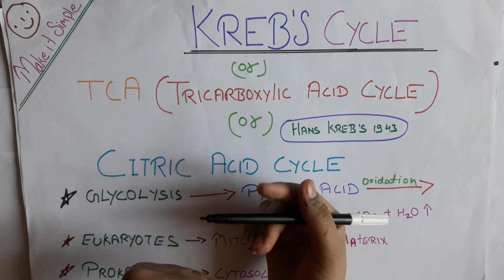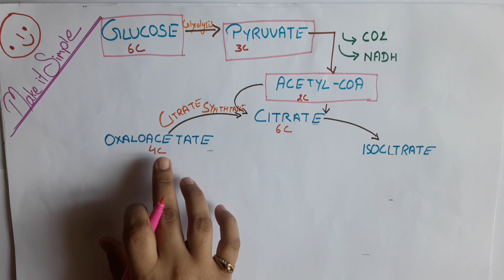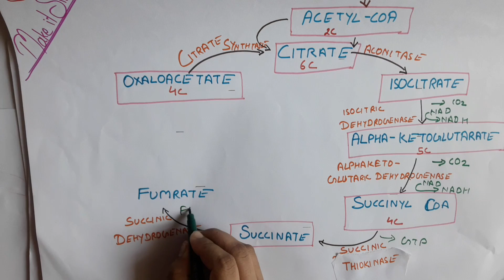Krebs Cycle // make it simple // TCA Cycle // krebs cycle in Hindi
Krebs cycle - Come to learn TCA OR Krebs cycle in a very simple way with make it simple NAMRATA .This video lecture expelanis  about short pathway of Krebs cycle .and  generation of energy (NADH , FADH , GTP ).
HELLO, everyone welcome to your channel with me NAMRATA ON Make it simple. this channel is all about ...biology, medical science, biotechnology, microbiology ,environmental science , important topics for human welfare.
Make its simple [make the learning simple].this channel is all about ...biology, medical science,  biotechnology, microbiology ,environmental science , important topics for human welfare. my lectures target class 10th , 12th, B.sc , M.sc , on various sciences subject.

My  popular video link below -